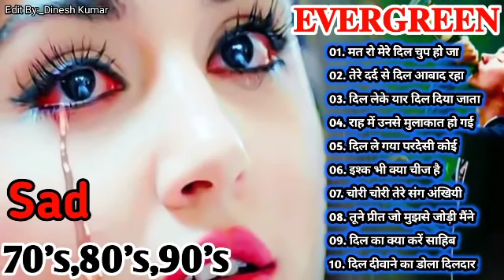90's 80's सदाबहार गाने 🥰 सदाबहार गीत पुराने, Udit Narayan & Alka Yagnik, Kumar Sanu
धन्यवाद
01.साथिया बिन तेरे दिल माने ना
02.जिंदगी बन गए हो तुम जो मेरी रूह को चैन दे प्यार दे वह खुशी
03.सावन आया बादल छाए बुलबुल चहकी फूल खिले
04.हम यार हैं तुम्हारे दिलदार हैं तुम्हारे हमसे मिला करो
05.क्या मौसम आया है पूरब से मस्तानी हवा चली
06.दिल लगा लिया मैंने तुमसे प्यार करके,दिल लगा लिया मैंने
07.तू धरती पर चाहे जहां भी रहेगी तुझे तेरी धड़कन से पहचान
08.तुमसा प्यारा कोई मासूम नहीं है तुम जान हो मेरी तुम्हें मालूम
09.भरोसा कर लो तुम साथ निभाएंगे हम चांद के पार चलो
10.मैंने अपना दिल दे दिया इस पागल दीवाने को
1. किसी दिन बनूंगी मैं राजा की रानी
2. अब है नींद किसे अब है चैन कहां
3. मैंने अपना दिल दे दिया पागल दीवाने
4. थोड़ा सा ओला सरका दे
5. मैं अगर सामने आ भी जाया करूं
6. उठा ले जाऊंगा तुझे मैं डोली में
7.  मुबारक हो तुमको यह शादी तुम्हारी
8. साजन तुमसे प्यार की लड़ाई में
9. दइया दइया दइया रे आशिक मेरे
10. तू जो हस हस के सनम मुझसे बात
11. हम जानते हैं तुम हमें ना याद करोगे
12. तू शायर है मैं तेरी शायरी
13. पालकी में होके सवार चली रे
14. तू है सनम मेरा प्यार दिल तेर

01.Sathiya bin tere Dil maane Na
02. Jindagi ban Gaye ho tum
03.savan Aaya badal chhae bulbul chahaki phool khile aane Wale sab aaenge lekin tum kab aaoge
04.ham Yaar Hain tumhare dildar Hain tumhare humse Mila karo koi shikwa agar ho aur shikayat agar ho humse Gila karo par tum mila karo
05. Kya mausam aaya hai purab se mastani hawa chali
06. Dil laga liya Maine tumse pyar karegi izhar Karke
07.Tu dharti per chahe jahan bhi rahegi tujhe Teri dhadkan se pehchan Lunga
08.tum sab koi pyara koi masoom Nahin ho tum Jaan ho meri tumhen maloom Nahin hai
1. तुम्हारे सिवा कुछ ना चाहत
2. मौका मिलेगा तो हम बता देगें
3. हम ऐसे करेंगे प्यार की दुनिया
4. दिल जाने जिगर तुझसे
5. जबसे तुम्हें मैंने देखा सनम
6. अब है नींद किसे अब चैन
7.  आजा आजा पिया अव तो आजा
8. बोले मेरा कंगना बोले मेरी चूड़ी
9. दर्दे दिल जीने का मजा
10. इस प्यार से मेरी तरफ ना
11. इतना मैं चाहूं तुझे
12. छोटी छोटी रातें लंबी हो
13.दिल दिवाना न जाने कब खो
14. लव तुझे लव मै करता हू ______________________________________________ HindiSadSongs हिंदीदर्दभरेगीत सदाबहारपुरानेगाने Besthindisongs AzizAlkaduetsongs bollywoodsongs Allbollywoodsongs EvergreenHits अनुराधापौडवालसदाबहारगाने Bollywoodsongs allBollywoodsongs Mukeshsuperhitsongs MukeshDardbharenagmegane मुकेशकेगाने दर्दभरेनगमेगानेमुकेश सर्वश्रेष्ठमुकेशहिटगाने सुपरहिटहिंदीगाने allsongsold oldisgoldsongs सुपरहिटगीतपुराने अजीजऔरअनुराध _______________________________________________ आएगीहरपलतुझेमेरीयाद क्योंकिसीको चांदसेपर्दाकीजिए तारोंकाचमकतागहनाहो सातोंजन्ममेंतेरे दोअनजानेअजनबी किसीसेतुमप्यारकरो हमतुमकोनिगाहोंमेंइसतरह आंखहैभरीभरी भीड़मेंतन्हाईमें आएगीहरपलतुझेमेरीयाद ऐसादेशहैमेरा चाहातोबहुत चोरीचोरीचुपकेचुपके एकाशकेहम अरे रेअरेयहक्याहुआ _______________________________________________ Copyright Disclaimer Under Section 107 of the Copyright Act 1976, allowance is made for "fair use" for purposes such as criticism, comment, news reporting, teaching, scholarship, and research.